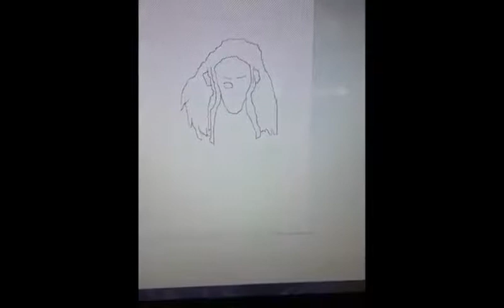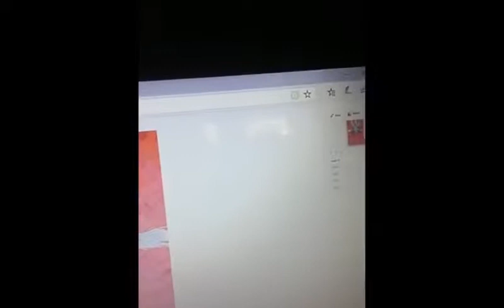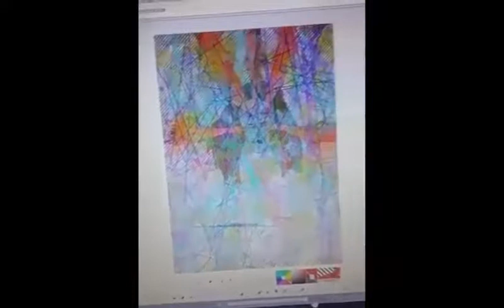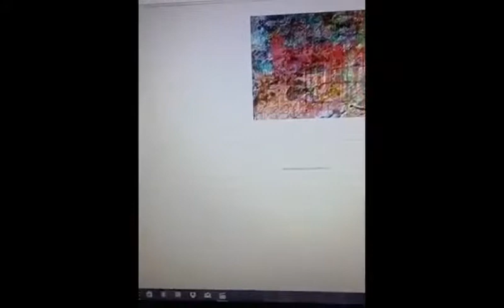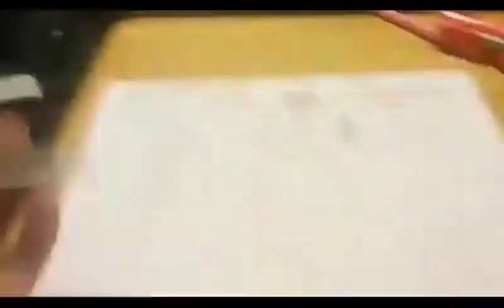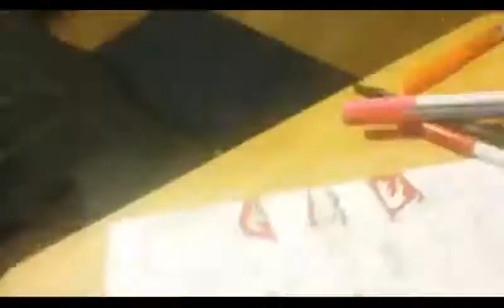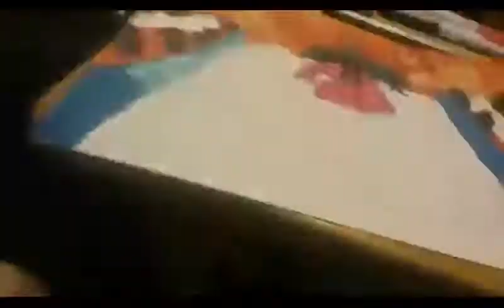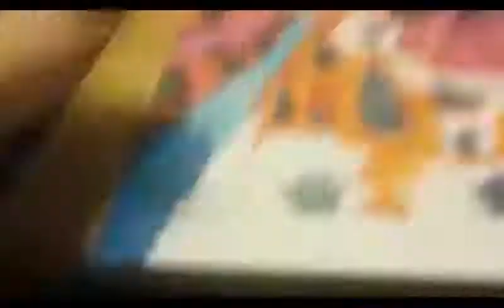2017 Contest Prizes V (For Fobija13)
Here's a two-parter regarding my friend Fobija13's requests for me. :)